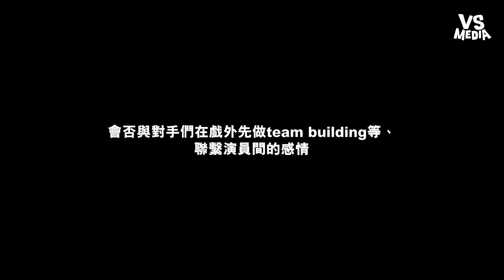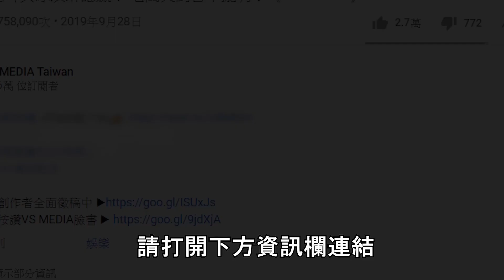彭于晏＆古天樂睽違8年再合作！ 新片《守闕者》開鏡採訪大公開